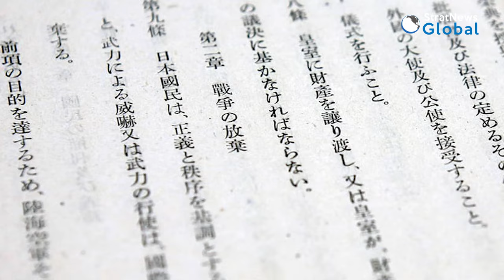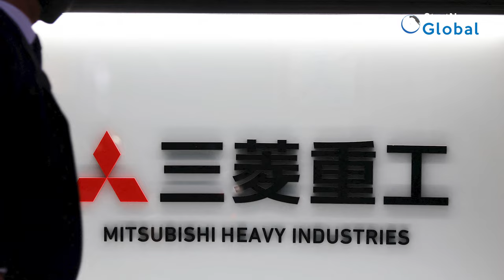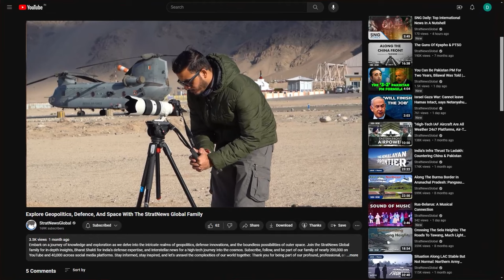Why Has Japan Eased Weapons Export Rules?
Japan has green-lighted a plan to sell future next-generation fighter jets to other countries, its latest move from the pacifist principles the country adopted at the end of the Second World War.
The decision to allow international arms sales is expected to help secure Japan's role in a year-old project to develop a new fighter jet together with Italy and the UK. It's also part of a move to build up Japan's arms industry and bolster its role in global affairs.

For now, Tokyo says it doesn't plan to export co-developed lethal weapons other than the new fighters, which aren't expected to enter service until 2035. Here is a look at what the latest change is about and why Japan is rapidly easing weapons export rules. On Tuesday, the Cabinet approved a revision to its guidelines for selling defence equipment overseas and authorized sales of the future jet. The government says that it has no plans to export other co-developed lethal weapons under the guidelines, and it would require Cabinet approval to do so. Japan has long prohibited most arms exports under the country's pacifist constitution, although it's begun to take steps toward a change amid rising regional and global tensions.

In 2014, it began to export some non-lethal military supplies, and last December, it approved a change that would allow sales of 80 lethal weapons and components that it manufactures under licences from other countries back to the licencors. The change, which was made in December, cleared the way for Japan to sell US-designed Patriot missiles to the United States, helping replace munitions that Washington is sending to Ukraine.

The decision on jets will allow Japan to export lethal weapons it co-produces to other countries for the first time. Japan is working with Italy and the UK to develop an advanced fighter jet to replace its aging fleet of American-designed F-2 fighters, and the Eurofighter Typhoons used by the U.K. and Italian militaries. Japan, which was previously working on a homegrown design to be called the F-X, agreed in December 2022 to merge its effort with a British-Italian programme called the Tempest. The joint project, known as the Global Combat Air Program (GCAP), is based in the UK and hasn't yet announced a new name for its design.

Japan hopes the new plane will offer better sensing and stealth capabilities amid growing tensions in the region, giving it a technological edge against regional rivals China and Russia.

In its decision, the Cabinet said the ban on exporting finished products would hinder efforts to develop the new jet and limit Japan to a supporting role in the project. Italy and the UK are eager to sell the jet to recover development and manufacturing costs. UK Defence Minister Grant Shapps has repeatedly said Japan needs "updating" to not cause the project to stall. Kishida sought Cabinet approval before signing the GCAP agreement in February but it was delayed by resistance from his junior coalition partner, the Buddhist-backed Komeito party. Exports would also help boost Japan's defence industry, which historically has catered only to the country's Self Defence Force, as Kishida seeks to build up the military. Japan began opening the door to some exports in 2014 but the industry has still struggled to win customers.

The change also comes as Kishida is planning a state visit to Washington next month, where he is expected to stress Japan's readiness to take a greater role in military and defence industry partnerships.

Japan sees China's rapid military buildup and its increasing assertiveness as threats, especially growing tensions in the East and South China Seas. Japan also sees increasing joint military exercises between China and Russia around Japan as a threat.

Because of its wartime past as an aggressor and the devastation that followed its defeat in World War II, Japan adopted a constitution that limits its military to self-defence and long maintained a strict policy to limit transfers of military equipment and technology and ban all exports of lethal weapons.

Picture Courtesy: AP